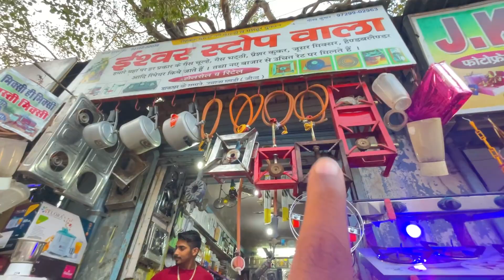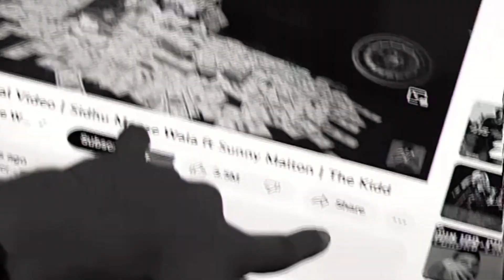Subscribers Mil Gye Ajj Hme 🤪😎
Ak Good News H 🤫🤭